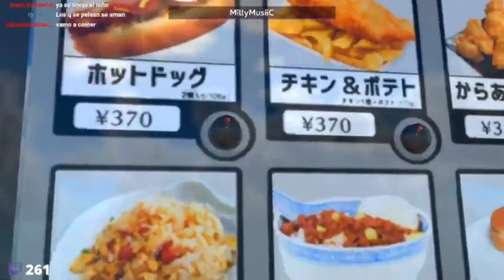😂 KIRA SE ENOJA CON MILLYO POR QUITARLE SU HAMBURGUESA 🤣